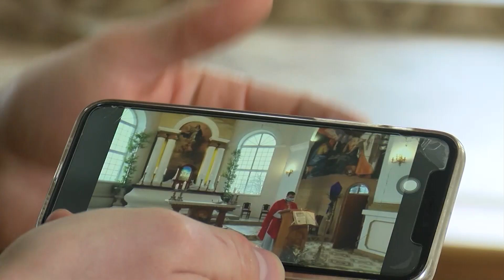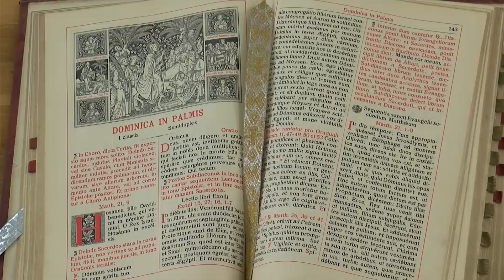Otro gadu pēc kārtas – Lieldienas ārkārtējās situācijas laikā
Jau otro gadu pēc kārtas vīrusa covid-19 izplatība ieviesusi korekcijas Lieldienu svinēšanā daudzās ģimenēs. Ikviens aicināts svinēt svētkus savu mājinieku lokā, savukārt dievkalpojumus vērot tiešraidēs. Īsi pirms svētkiem Jura Soikāna Ludzas mākslas skolas skolotāja dalījās pieredzē Lieldienu dekora veidošanā, lai arī šajā laikā nezaudētu svētku sajūtu pavisam.